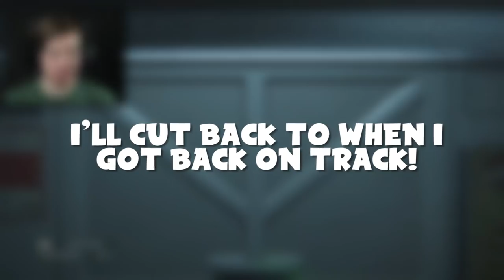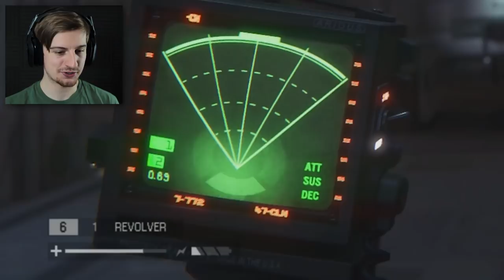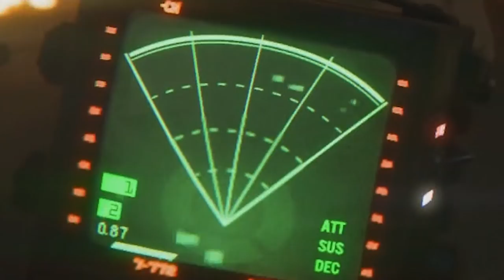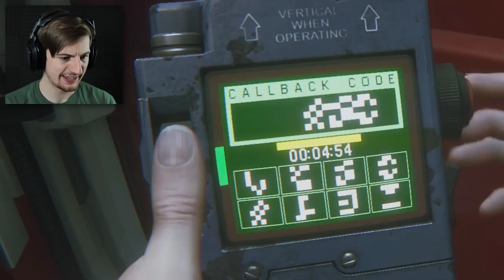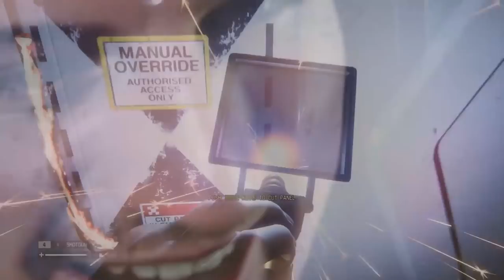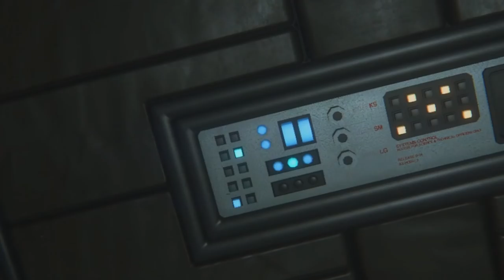NO TIME TO EXPLAIN.. JUST RUN!! || Alien Isolation (Part 11)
Welcome back to Alien: Isolation! In this episode we get ready to head out into Space! Enjoy the video! :)